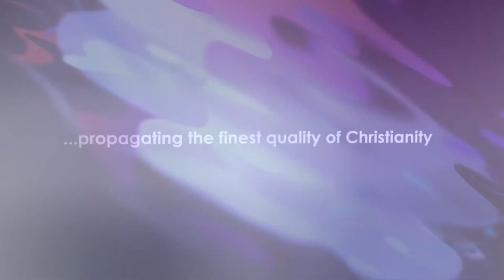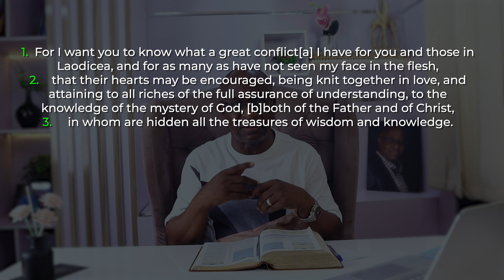The Most Crucial Battlefronts These Days- Daily Devotional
In today's devotional, we shall be sharing truth on:👇

The Most Crucial Battlefronts These Days

We do in-depth, book by book, line by line teaching and exposition of the bible towards
knowing God like David did: uncommonly! So, if you are a born again, Spirit-filled, bible-believing & faith exercising Pentecostal Christian who is interested in real knowledge of God and who cares about the reawakening & revival of the church, of righteousness & of proper values in the end-time, this channel is for you!